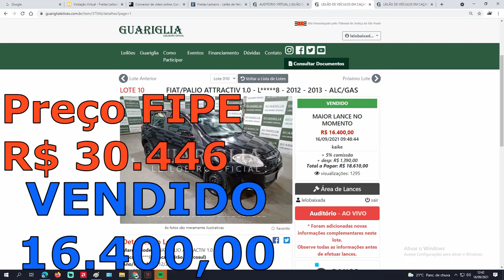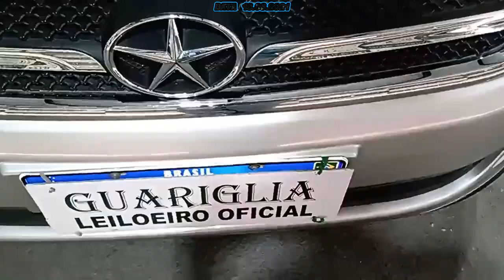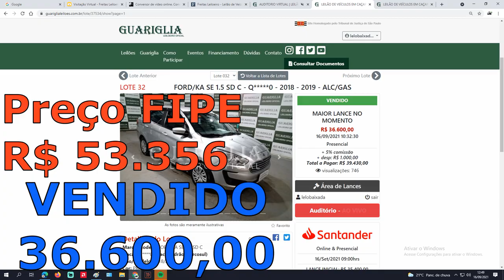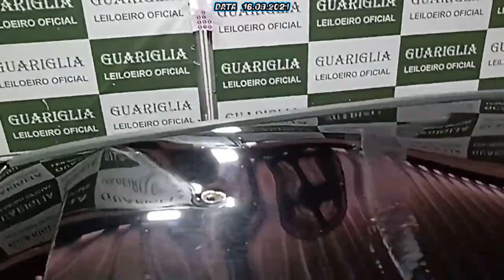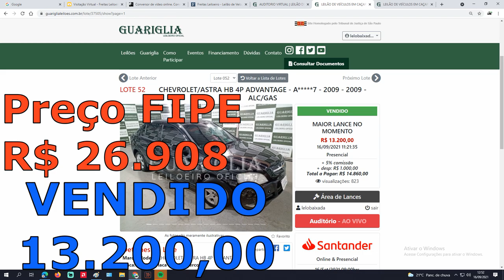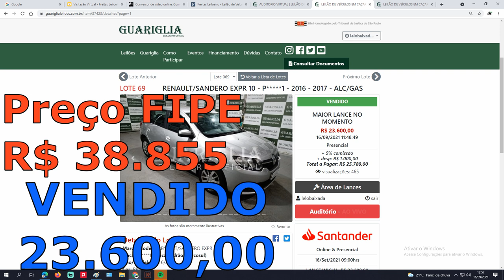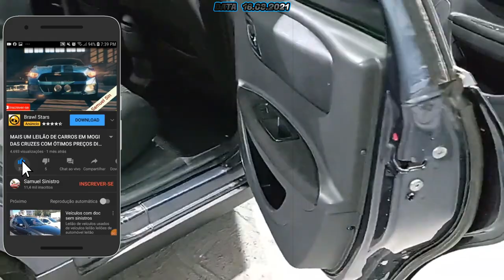CARROS VENDIDOS NO LEILÃO GUARIGLIA COM BONS PREÇOS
10 LEILÕES PARA VOCÊ COMPRAR SEM MEDO
▪️ 1-KUSS